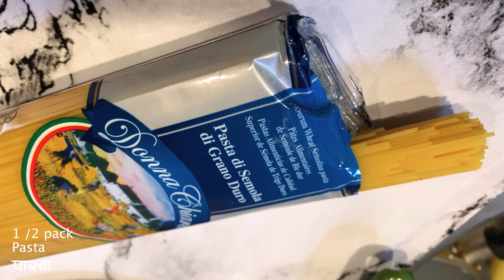Chicken pasta | Pasta recipe | White Sauce Pasta | Restaurant Style pasta | sajilo kitchen